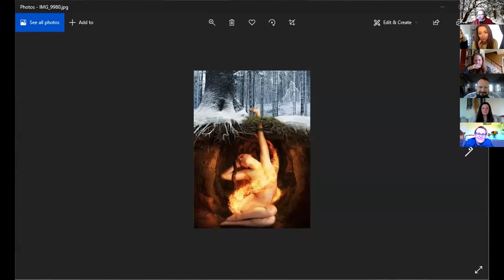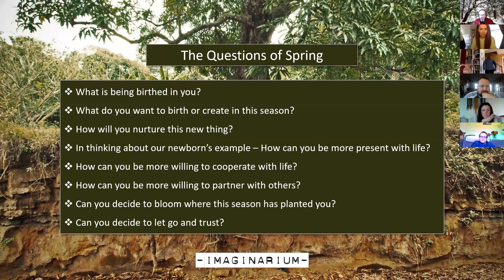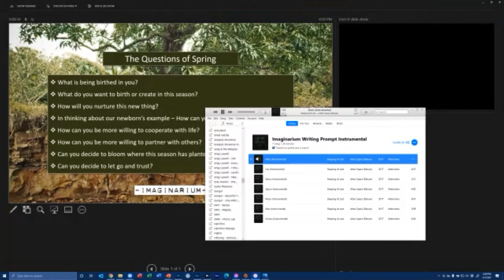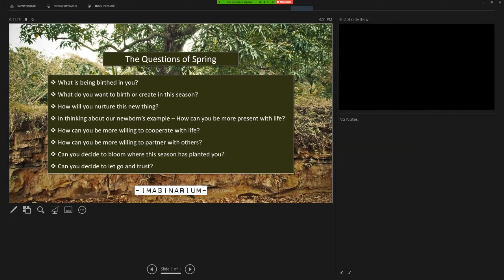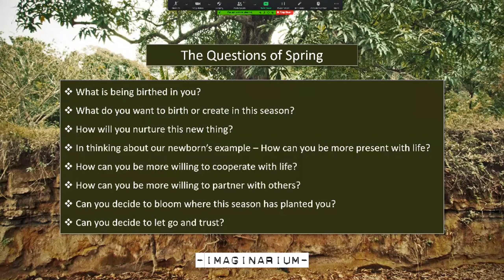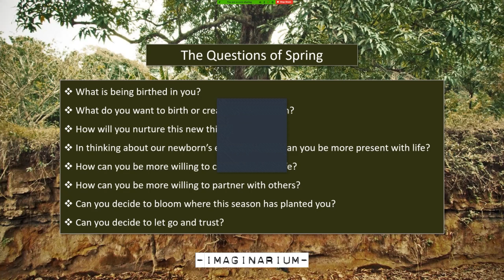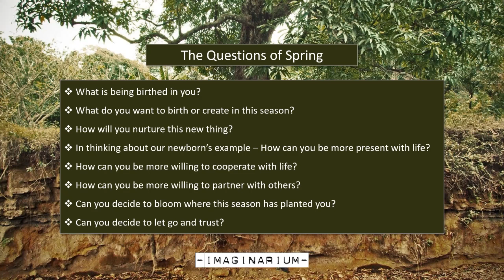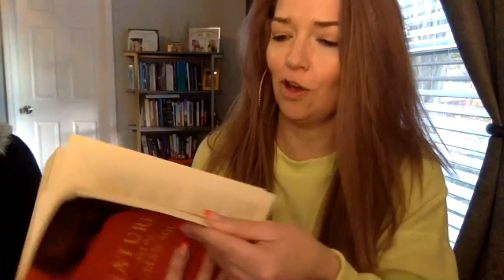Imaginarium Gathering March 7th, 2021